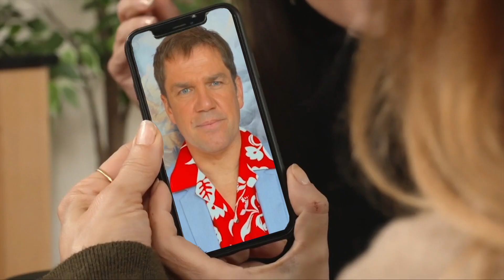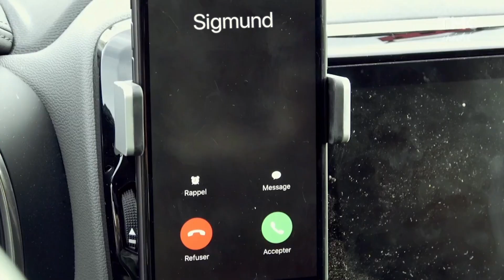Les Mystères de l'Amour - Résumé épisodes S24E08-09 [ SITCOMOLOGIE ]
NEUF DE PÂQUES